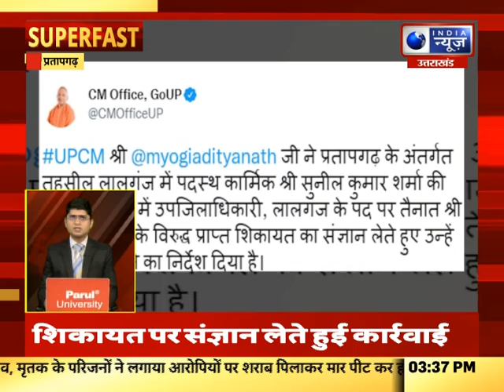Superfast | UP-UK में आज की बड़ी खबरें | 04 April 2022 | India News UPUK